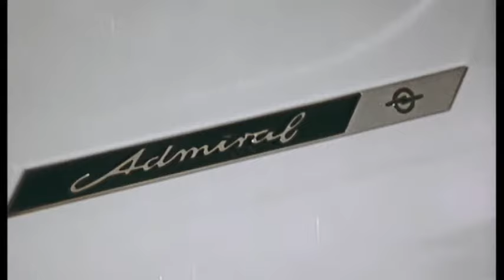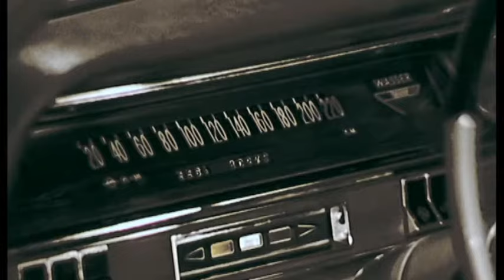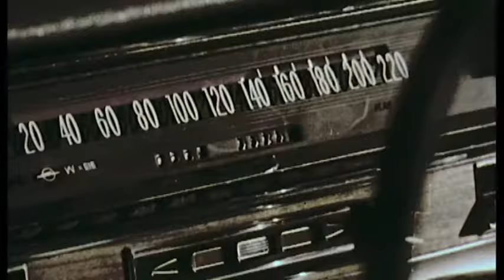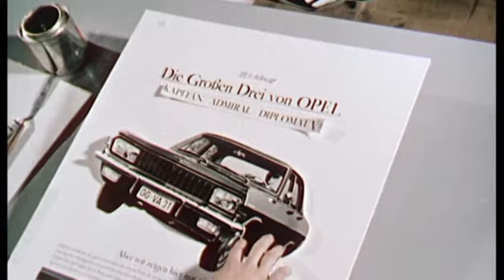Opel KAD: Kapitaen, Admiral en Diplomat